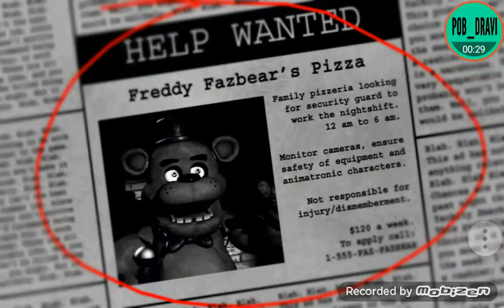Five nights?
FNAF